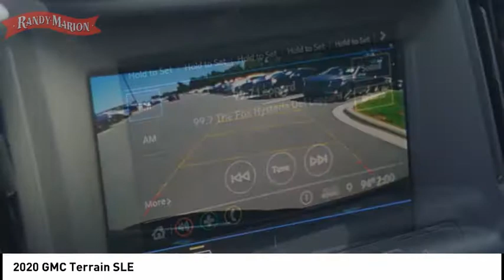2020 GMC Terrain Huntersville NC GM10226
2020 GMC Terrain SLE

You'll love this 2020 GMC Terrain. This is a Vehicle you'll want to take home. Call and get in touch with Randy Marion Buick GMC directly, and be the first to open the Vehicle door today!